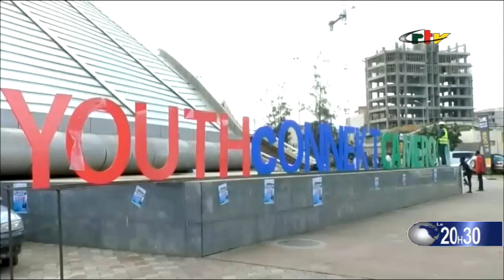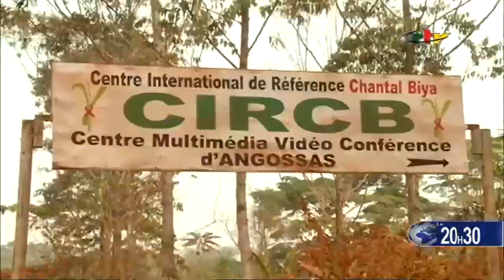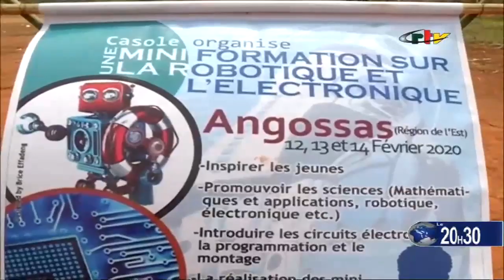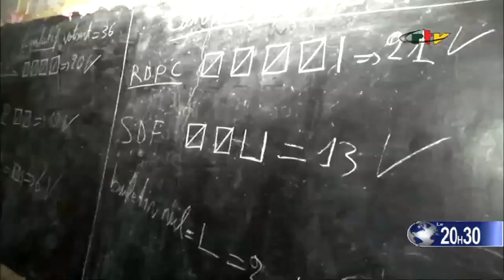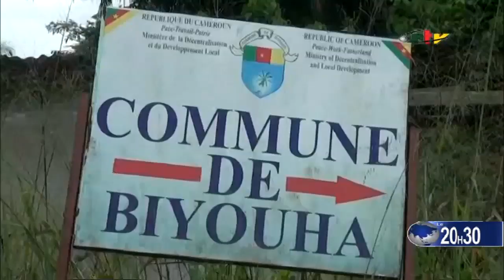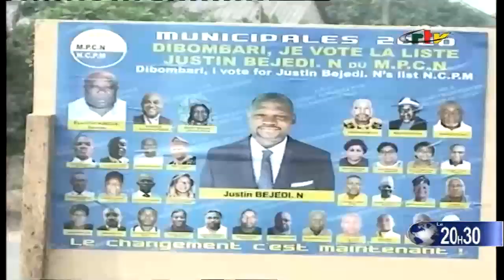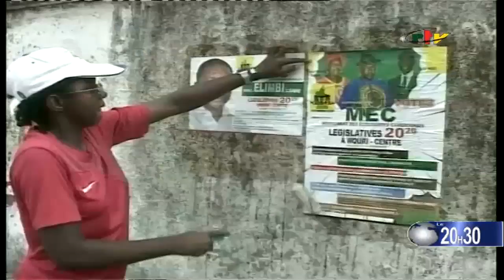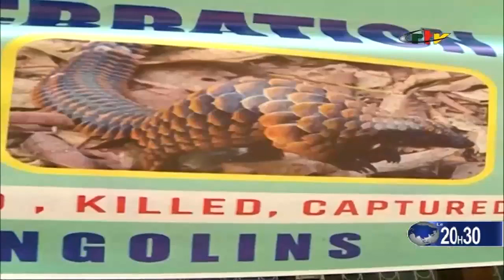CRTV - JOURNAL DE 20H30 - (CHAN 2020 : DEMAIN, la FIN du SUSPENS) - Dimanche 16 Février 2020